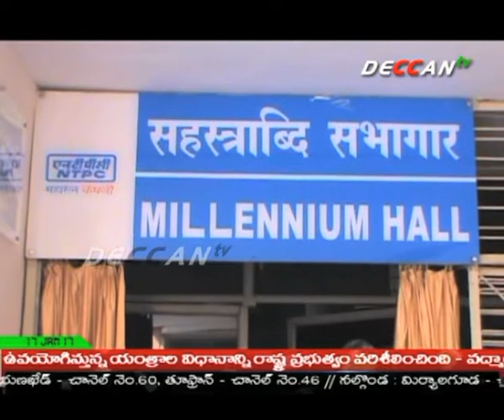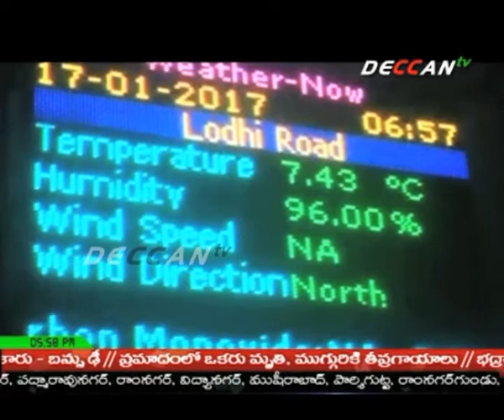17 01 2017 NEWS BULLETIN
deccantv news bulletin covering the all telangana region,culture,national, international and sports news.